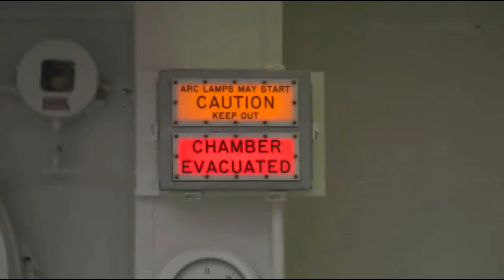NASA Mars 2021 Ingenuity Helicopter Rover | NASA Ingenuity Mars Helicopter prepares for first flight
NASA Mars 2021 Ingenuity Helicopter Rover - A small helicopter that hitched a ride on NASA's Perseverance rover will attempt its first flight on Mars in early April, demonstrating technology that could be used on future missions.

NASA’s experimental Martian helicopter holds a small swatch of fabric from the 1903 Wright Flyer, the space agency revealed Tuesday. The helicopter, named Ingenuity, hitched a ride to the red planet with the Perseverance rover, arriving last month.

Ingenuity will attempt the first powered, controlled flight on another planet no sooner than April 8. It will mark a “Wright brothers’ moment,” noted Bobby Braun, director for planetary science at NASA’s Jet Propulsion Laboratory.

The Carillon Historical Park in Dayton, Ohio, the Wrights’ hometown, donated the postage-size piece of muslin from the plane’s bottom left wing, at NASA’s request.

The swatch made the 300 million-mile journey to Mars with the blessing of the Wright brothers’ great-grandniece and great-grandnephew, said park curator Steve Lucht.

“Wilbur and Orville Wright would be pleased to know that a little piece of their 1903 Wright Flyer I, the machine that launched the Space Age by barely one quarter of a mile, is going to soar into history again on Mars!” Amanda Wright Lane and Stephen Wright said in a statement provided by the park.

A fragment of Wright Flyer wood and fabric flew to the moon with Apollo 11′s Neil Armstrong in 1969. A swatch also accompanied John Glenn into orbit aboard space shuttle Discovery in 1998. Both astronauts were from Ohio.

NASA’s 4-pound (1.8-kilogram) helicopter will attempt to rise 10 feet (3 meters) into the extremely thin Martian air on its first hop. Up to five increasingly higher and longer flights are planned over the course of a month.

The material is taped to a cable beneath the helicopter’s solar panel, which is perched on top like a graduate’s mortarboard.

For now, Ingenuity remains attached to the rover’s belly. A protective shield dropped away over the weekend, exposing the spindly, long-legged chopper.

The helicopter airfield is right next to the rover’s landing site in Jezero Crater. The rover will observe the test flights from a distant perch, before driving away to pursue its own mission: hunting for signs of ancient Martian life. Rock samples will be set aside for eventual return to Earth.